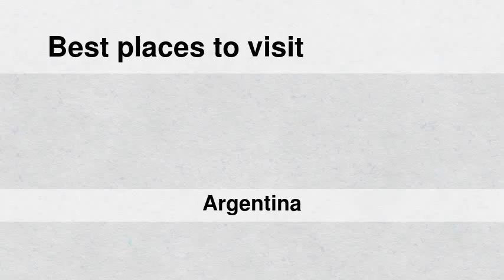Best places to visit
Best places to visit - Despeñaderos (Argentina) Best places to visit - Slideshows from all over the world - City trips, nature pictures, etc.